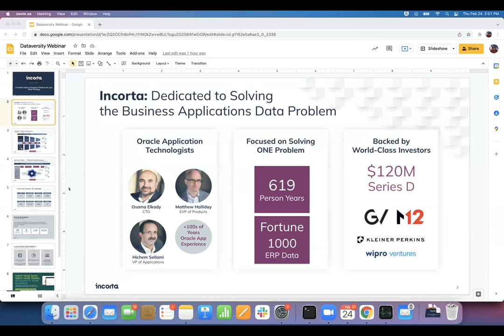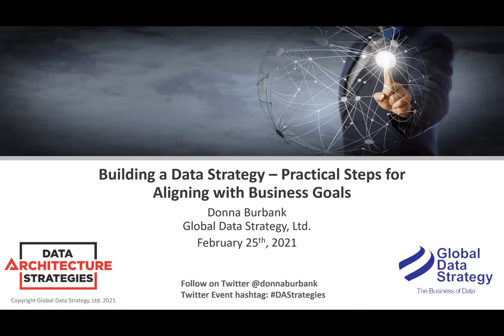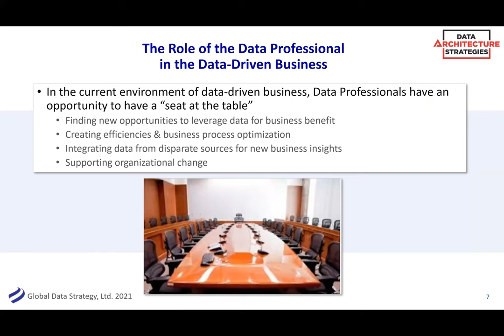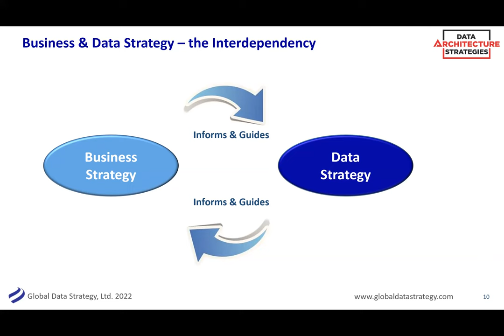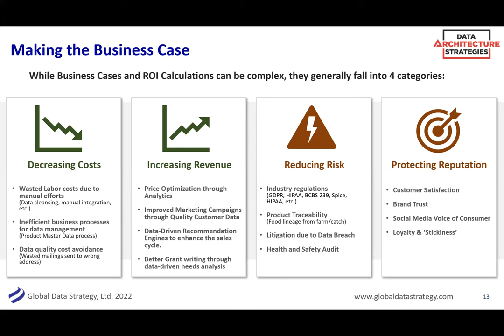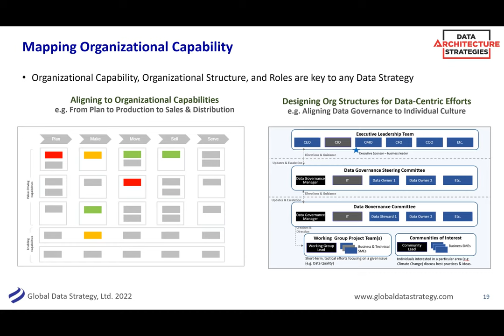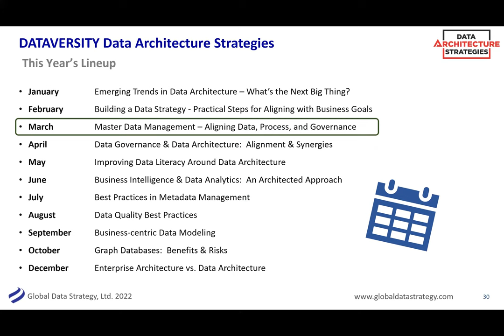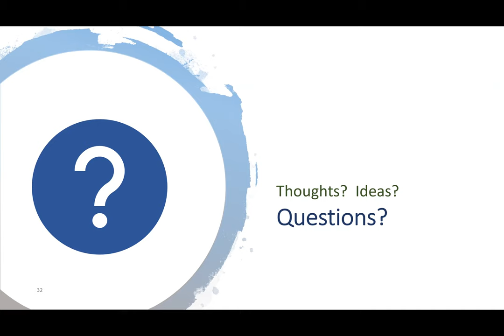Data Architecture Strategies : Building a Data Strategy – Practical Steps for Aligning with Business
Developing a Data Strategy for your organization can seem like a daunting task – but it’s worth the effort. Getting your Data Strategy right can provide significant value, as data drives many of the key initiatives in today’s marketplace, from digital transformation to marketing, customer centricity, population health, and more. This webinar will help demystify Data Strategy and its relationship to Data Architecture and will provide concrete, practical ways to get started.